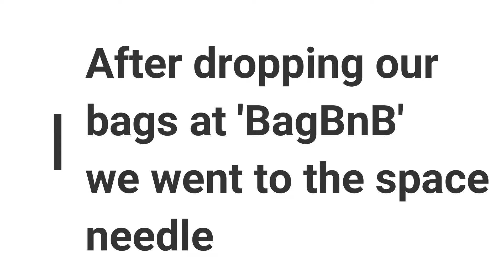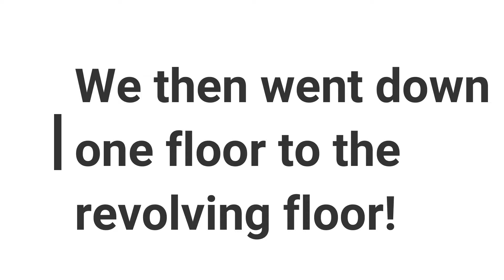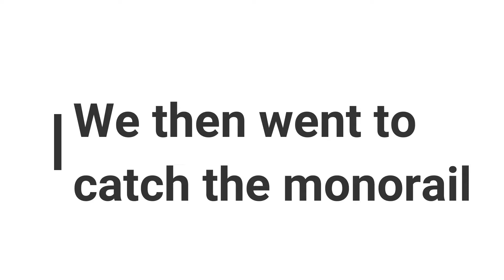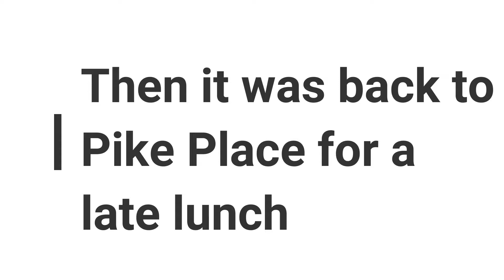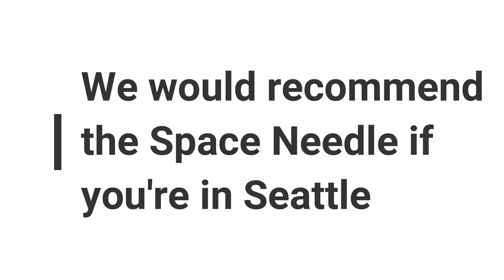GOING TO THE TOP OF THE SPACE NEEDLE | FEELING SICK ON THE ROTATING FLOOR!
We visited the famous Space Needle in Seattle, took the lift up to the top and tried out their cool rotating floor and then took a ride on Seattle's monorail.